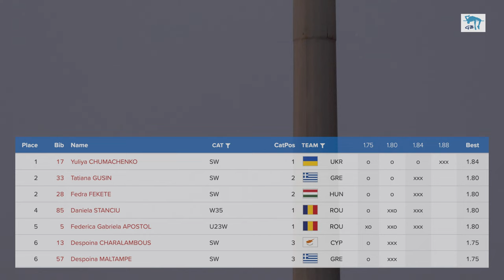Cyprus International Meeting. High Jump. Women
Limassol. Cyprus 2023
1. Yuliya CHUMACHENKO (UKRAINE) __________184cm
2. Tatiana GUSIN (GREECE) ____________________180cm
3. Fedra FEKETE (HUNGARY) __________________180cm
4. Daniela STANCIU (ROMANIA) _______________180cm
5. Federica Gabriela APOSTOL (ROMANIA)_____180cm
6. Despoina CHARALAMBOUS (CYPRUS) ______175cm
6. Despoina MALTAMPE (GREECE) ____________175cm.